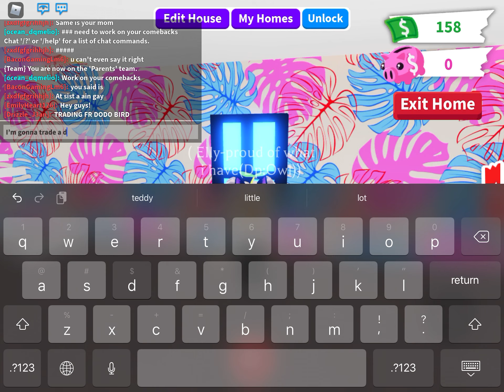Trading a dragon